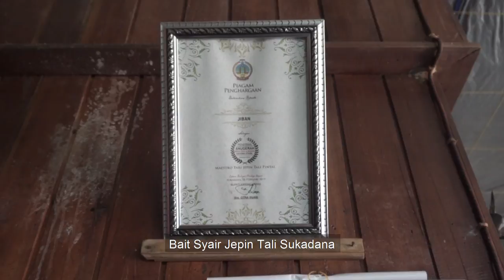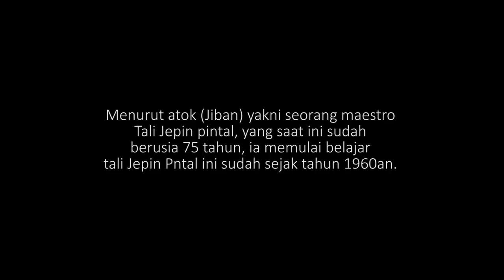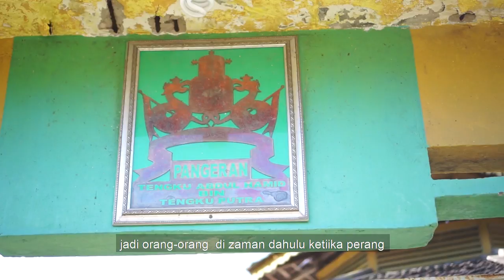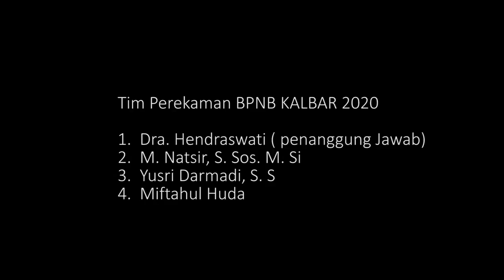Film Dokumenter JEPIN PINTAL TALI warisan budaya dari kota Tua Sukadana Kayong Utara KALBAR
Sukadana merupakan daerah yang berada dalam wilayah administratif Kabupaten Kayong Utara (KKU). Kabupaten Kayong Utara dibentuk berdasarkan Undang-undang Republik Indonesia Nomor 6 tahun 2007. Pasal 3 UU No. 6 tahun 2007 menjelaskan bahwa Kabupaten Kayong Utara berasal dari sebagian wilayah Kabupaten Ketapang yang terdiri atas cakupan wilayah: a. Kecamatan Sukadana; b. Kecamatan Simpang Hilir; c. Kecamatan Teluk Batang; d. Kecamatan Pulau Maya Karimata; dan e. Kecamatan Seponti. Saat proses pemekaran, setiap kecamatan mengajukan nama untuk diusulkan sebagai calon nama kabupaten baru. Kecamatan Sukadana mengusulkan nama Muara Palung, Kecamatan Pulau Maya juga mengusulkan nama yang sama yaitu Muara Palung. Kecamatan Teluk Batang mengusulkan nama Kayong Utara, dan Kecamatan Simpang Hilir mengajukan nama Matan Raya. Pencabutan undi dilakukan dua kali. Pada penarikan yang pertama keluarlah nama Kayong Utara. Kemudian dilakukan lagi penarikan yang kedua, dan lagi lagi keluar nama Kayong Utara. Sehingga panitia menetapkan Kayong Utara sebagai nama kabupaten yang akan diusulkan ke tingkat lebih lanjut (Berdasarkan pernyataan Andi Rahman, Ketua Tim Pemekaran Kecamatan Pulau Maya). Salah satu kesenian yang sedang berkembang di Kabupaten Kayong Utara adalah Tari Jepin.